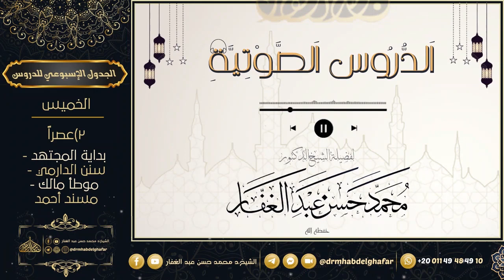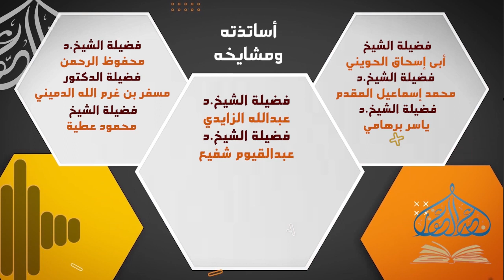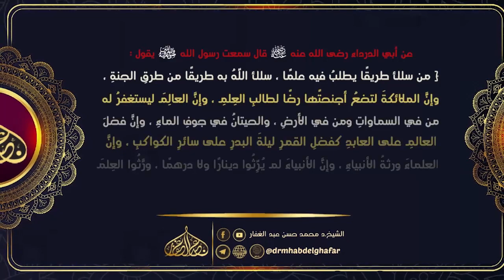صحيح البخاري - كتاب البر والصلة (2) 14 8 2023